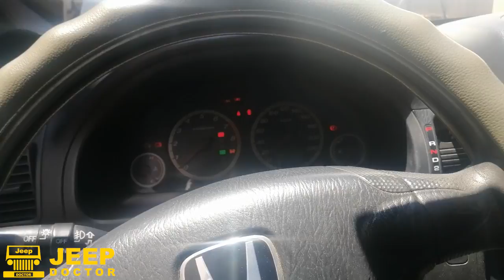Defective Condenser Fan Maaring Cause ng Overheating at HILAW na lamig ng AIRCON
Please also SUPPORT my FACEBOOK PAGE JEEP DOCTOR PH